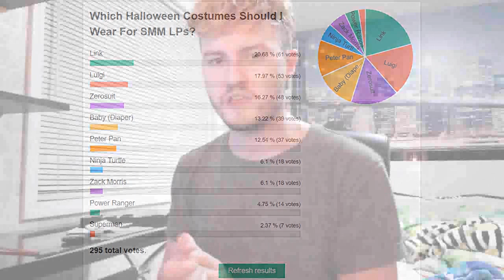Send Me YOUR Super Mario Maker Stages! (Halloween Challenge)